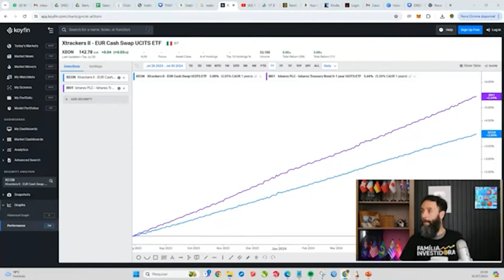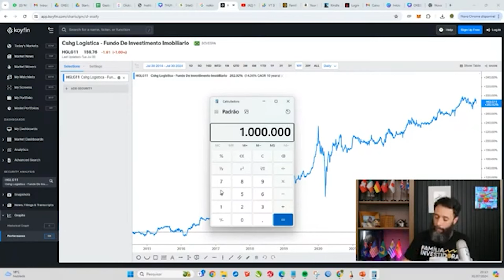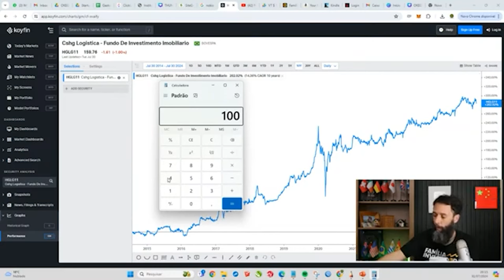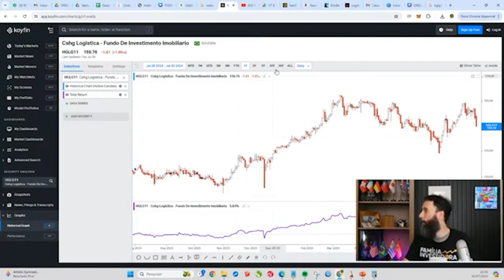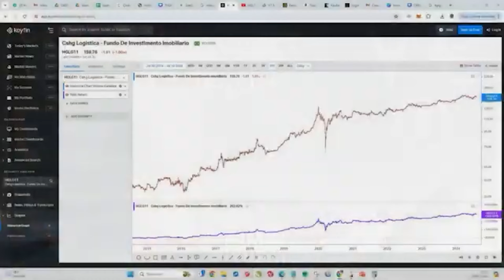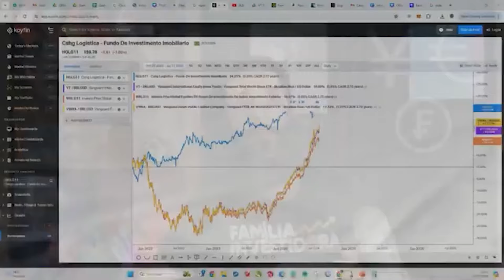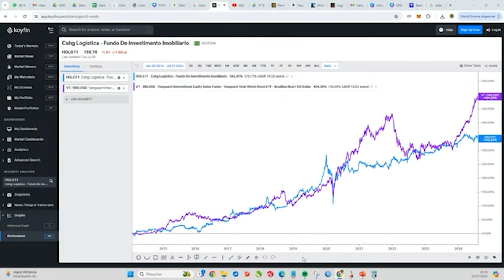Tire o seu dinheiro do Brasil antes que seja tarde!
Você está confortável aí na sua casa, com sua vida organizada, e pode estar se perguntando: "Por que mover meu dinheiro para fora?" A resposta é mais simples e urgente do que parece! Vamos explorar, através de simulações práticas, quanto você precisa investir em ETFs para garantir uma renda passiva vitalícia.

Além disso, desmistificaremos os mitos sobre fundos imobiliários e inflação e revelaremos estratégias que realmente corrigem seu capital acima dela.

Mas não paramos por aí! Analisaremos como o retorno de fundos imobiliários se compara com investimentos mais robustos no cenário global e como você pode configurar sua carteira de investimentos para otimizar ganhos e segurança, usando a estratégia do "núcleo e satélites".

Capítulos:

00:00 - Introdução: A importância de diversificar investimentos.
00:46 - Simulação de aportes para renda vitalícia com ETFs.
01:20 - Desvendando mitos de fundos imobiliários e inflação.
02:05 - Realidade dos imóveis e correção pela inflação.
03:17 - Comparação entre fundos imobiliários e títulos PCA.
04:43 - Análise de retorno de fundos imobiliários com reinvestimento de dividendos.
06:05 - A superioridade dos ETFs globais sobre os melhores investimentos nacionais.
06:54 - Explicação sobre a estrutura de "núcleo e satélites" na carteira de investimentos.
08:09 - Histórico do valor do dólar e impacto econômico no Brasil.
09:01 - Encerramento e reflexões finais.